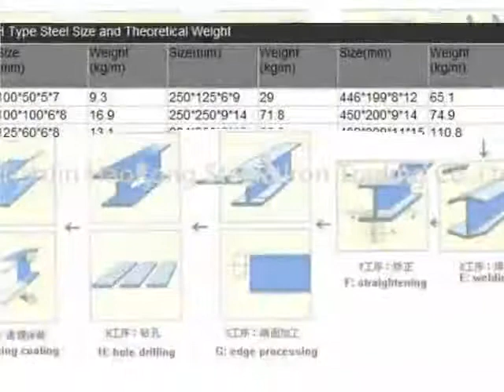JIS standard H Beams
Introduction:
H beam is a section area allocation more optimization, strong weight more reasonable than economical cross section high profile, because of its sections and English letter "H" is the same as the name. Every part of H steel are arranged right angle ,so h-beam in all directions are bending capacity ,simple construction and cost saving and structure light, weight etc and has been widely used.
Application:
(1).used for the plant, high-rise building construction
(2).used for the bridge, shipment building
(3).used for lifting and transportation machinery, equipment manufacturing base building
(4).used for the support, foundation pile manufacturing
( 5) Payment terms: 30% tt in advance, the balance against the LC or the copy of BL.
( 6).Package: in bulk or in bundle.
Skype:haorongsteeliron